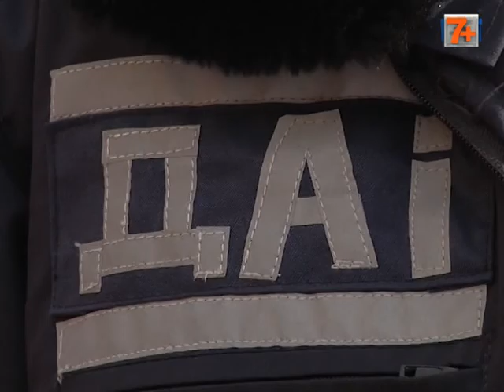У Хмельницькому збільшилася кількість ДТП.